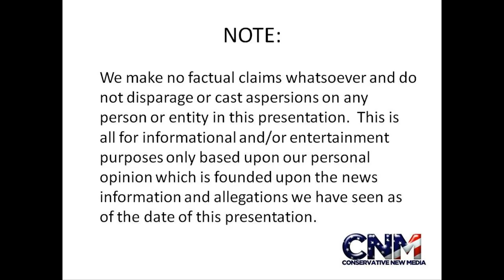Giant Cave Cockroaches - GROSS! - in 1080P HD